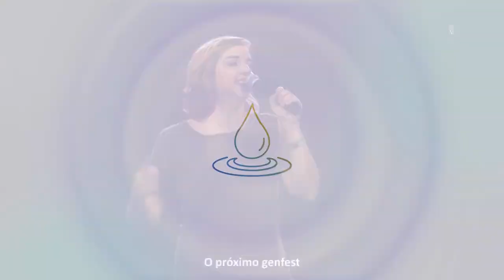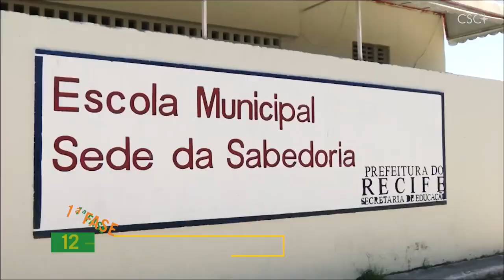(IT) - Verso il Genfest 2024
Dal 12 al 24 luglio 2024 avrà luogo il Genfest, incontro mondiale dei giovani del Movimento dei Focolari. Un’edizione ricca di novità: si svolgerà in vari punti dell'America Latina dove i giovani saranno impegnanti in opere sociali ed avrà un momento centrale nella città di Aparecida, in Brasile. E proprio da lì i giovani dei Focolari ci parlano dell’evento e ne raccontano i preparativi.